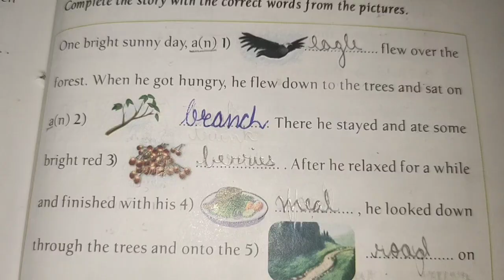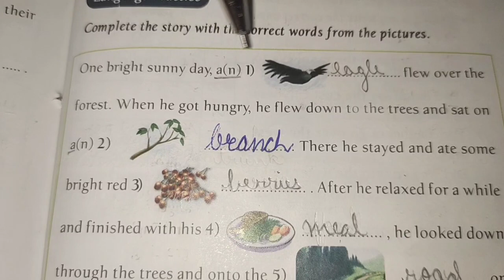Class-5, Subject-English-2, Video-29, Novel, Chapter-3, Part-2 by Mrs Suman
Video 29 English 2 novel chapter 3 part 2 of class 5 by Mrs Suman